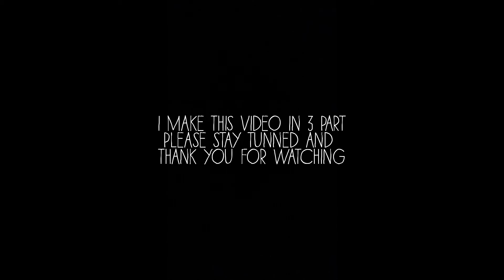Making abstract painting on canvas part 1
This my first i am video
I using: